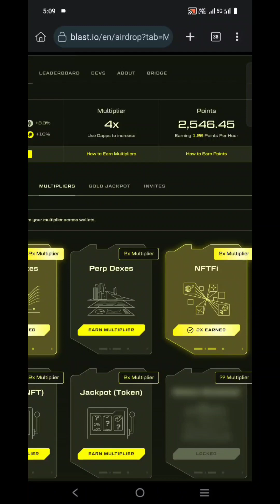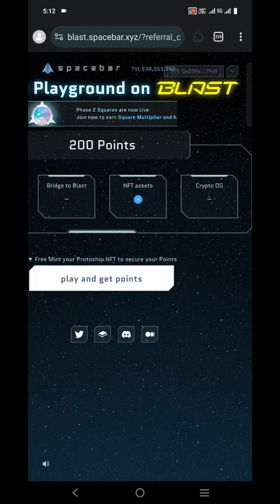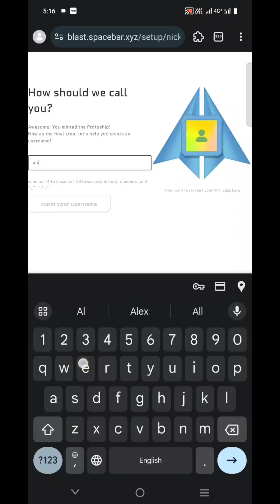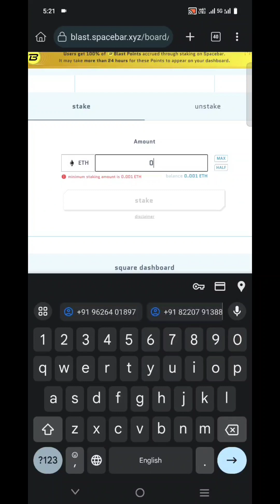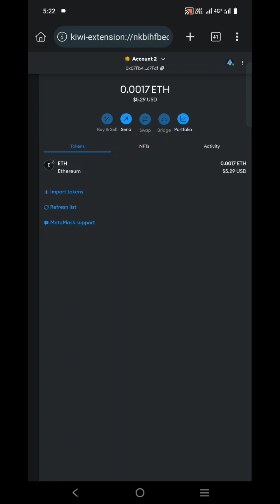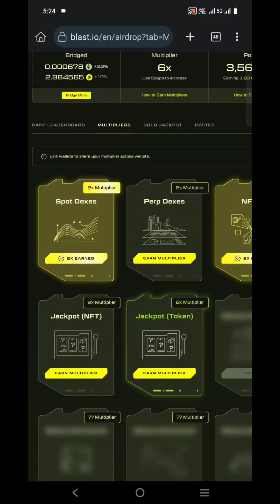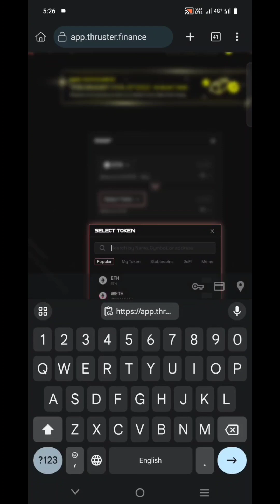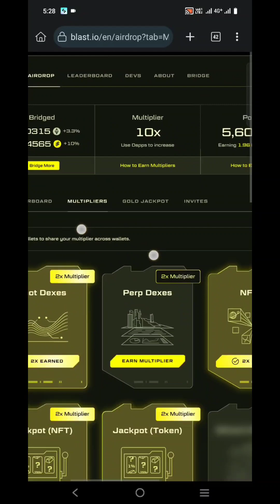Earn total of 10 X multiper in Blast Airdrop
New 6x booster in Blast Airdrop
Now my is boost is 10X

Invite code: GQW2R

Invite code: eLlLjf

*Open spacebar mint free NFT
*Use thruster swap and swap eth to OLE token any amount
*Use NFT and Ole token in jackpot section to earn 4x
*Invest 0.001 eth in space bar to finish another 2x multiper
*Spacebar just mint free NFT to complete jackpot task stake to finish other mission you can unstake anytime